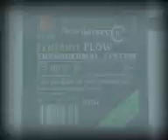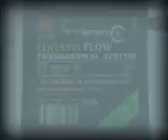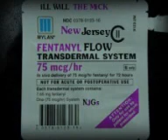Fentanyl Flow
yooo cause of all the views i get from this video i named my new mixtape Fenmtanyl Flow, u can check it out DL it for free enjoy!